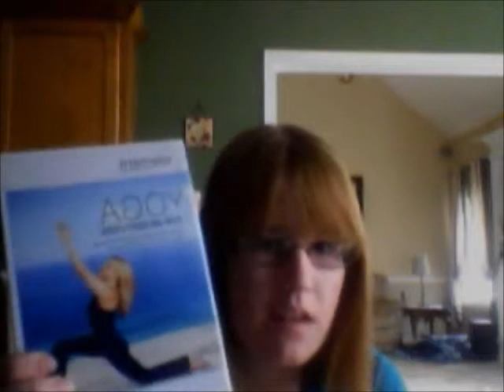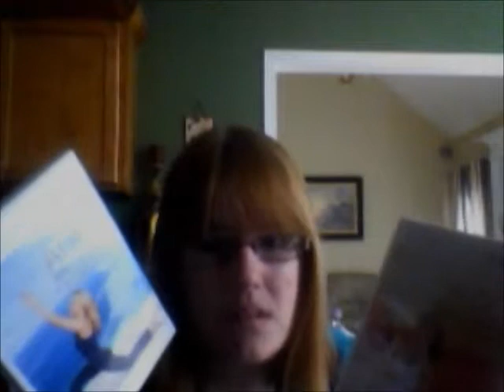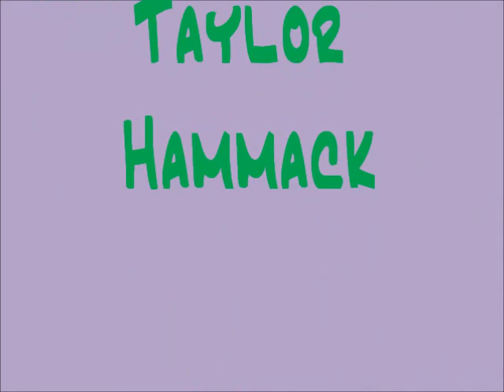Weight Loss Part 3/3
I've lost 40lbs in 5 months and this is my advice on doing so. this one is about what I do for exercising! Such as yoga, running, zumba/dancing, and hiking!